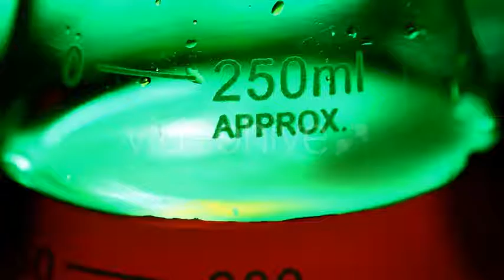Lab Testing Equipment 400 - Stock Footage | VideoHive 10692839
Created: 16 March 15
Alpha Channel: No
Looped Video: No
Frame Rate: 25
Resolution: 1920x1080
Video Encoding: H.264
File Size: 59mb
Number of Clips: 1
Total Clip(s) Length: 0:10
Category: (science)

Description: Buy Lab Testing Equipment 400 by ArtShop on VideoHive. Lab equipment beaker,  Full HD,  1920x1080 This Footage is Suitable for - beaker, laboratory, lab, science, experimen...
Dear author ArtShop, if you believe any that the use of the project preview on this channel are not legitimate, please write to e-mail and we will delete your video within 24 hours.